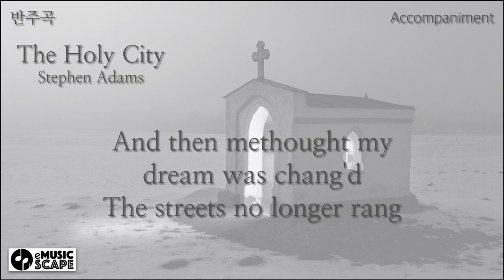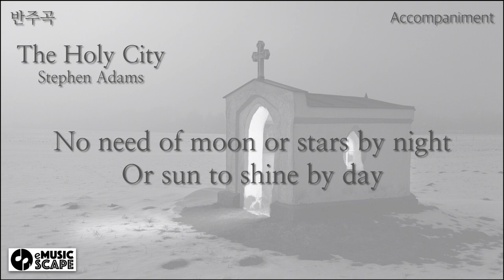Gospel, The Holy City" C Major Piano Accompaniment